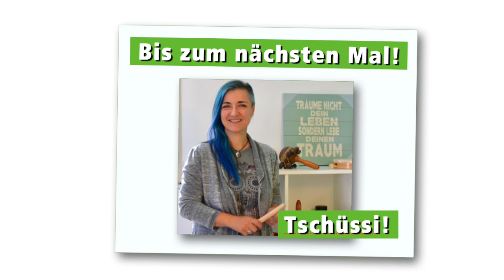Musikkäfer Video 1